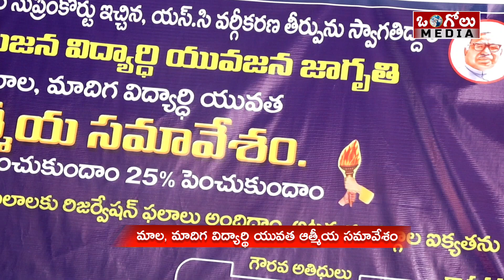మాల, మాదిగ విద్యార్థి యువత సమావేశం | అట్టడుగువర్గాలతో 15% పంచుకుందాం - 25% పెంచుకుందాం | OngoleMedia